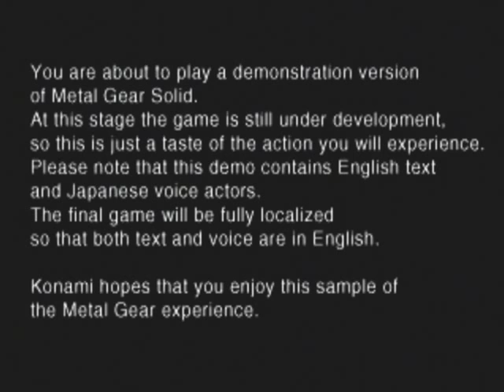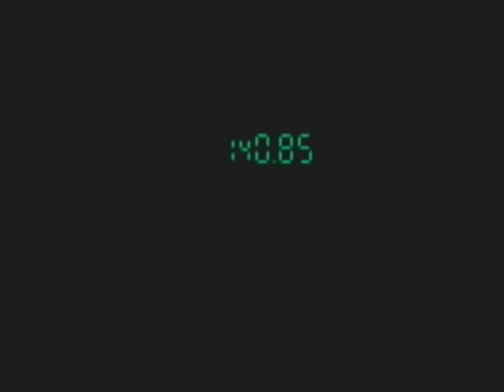Let's Play Some Demos! - 09 - Metal Gear Solid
You walk into an elevator, and then you crawl into a vent. THE END.